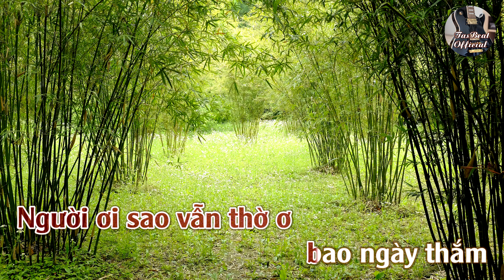Karaoke Sau Lũy Tre Xanh Tone Nữ Trầm | TAS BEAT